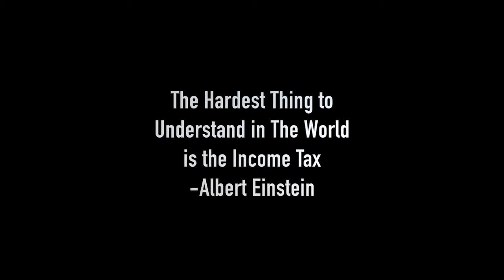How to start an online business on amazon with Ashraf Ali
On today's episode Ashraf Ali, an amazon guru, shares with us the journey of struggles that he had to get past in order to succeed with his amazon business. Ashraf tried many, many different online businesses and most of them failed before ever launching. Ashraf shares with us today why he failed and what he learned though starting all those businesses.

Hustlers, sit on tight because this episode is super funny! Ashraf holds nothing back; he shares the struggles he had with his wife when he bought a $5k amazon course.

Many of us start businesses following trends and thinking that the opportunity will generate a bast amount of revenue... However, I hope you get something out of today's episode and start to change your mindset next time you come up with a new business idea.